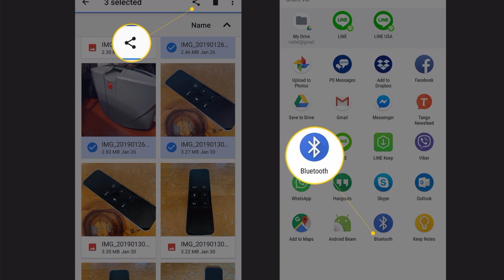Can Bruce Lee Hit 9 Punches in 1sec? | Top 8 Interesting Facts |FactsBookTelugu Episode 12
Knowledge has power. It controls access to opportunity and advancement.
  -Peter Drucker

👇Will an Apple laptop stop a bullet?